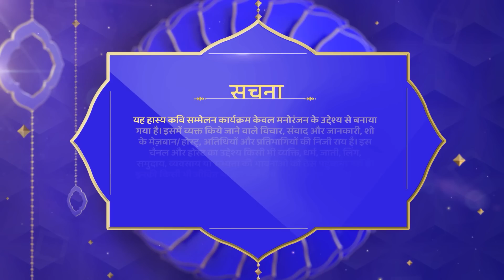साहित्य और कविता आईना और दर्पण दिखाने का काम करता है - Waah Bhai Waah EP 344 - Kavi Sammelan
साहित्य और कविता आईना और दर्पण दिखाने का काम करता है - Waah Bhai Waah EP 344 - Kavi SammelanDekhiye "Waah Bhai Waah" Hasya Kavi Sammelan, Shailesh Lodha ke sang aur anand uthahiye kavi ke non-stop comedy ka sirf Shemaroo ke "Waah Bhai Waah" channel par.

Star Cast - Shailesh Lodha, Devendra Natkhat, Banshidhar Mishra, Sandal Afroz

Watch Shemaroo TV channel on:
DD Free Dish :  28
Tataplay :  181
Airtel : 132
Videocon d2h : 149
Dish TV :  139
GTPL : 17
DEN : 116
Hathway : 16
NXT Digital : 178
IN DIGITAL:  178
SITI CABLE :  128
FASTWAY :  26
UCN : 13
Digiana :  122
Rajasthan Infotech : 312
Radiant Digitek : 143